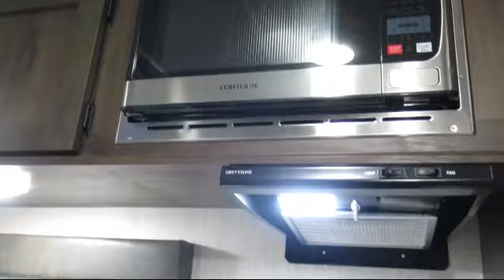2021 Forest River CHEROKEE WOLF PUP 16BHS Travel Trailer For Sale In Bossier City, Louisiana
2021 Forest River CHEROKEE WOLF PUP 16BHS Stock Number: 23058 Vin:23058

Bayou Outdoor Supercenter is a full-service, family-owned and operated RV and Boat dealer located in Bossier City, Louisiana, just across the river from Shreveport. We carry over 25 of the most popular RV brands at our RV store. We also have an outstanding service department and a complete parts department. for more information about this RV or any of our other vehicles for sale on our RV lot.

Bayou Outdoor
1800 Barksdale Blvd.